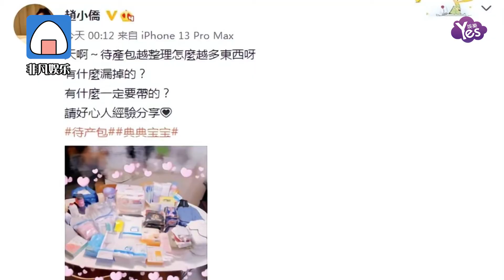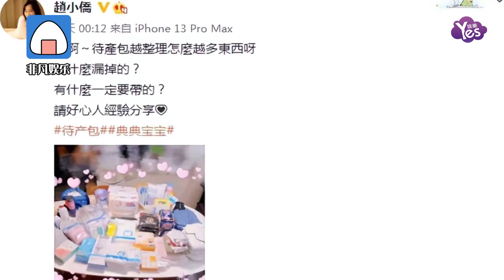趙小僑成功產女，曾三次試管失敗，第四次懷孕每天往肚皮打針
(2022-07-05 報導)